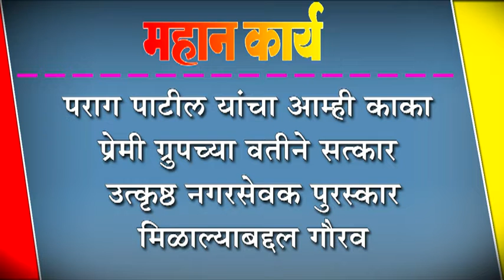पराग पाटील यांचा आम्ही काका प्रेमी ग्रुपच्या वतीने सत्कार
पराग पाटील यांचा आम्ही काका प्रेमी ग्रुपच्या वतीने सत्कार : उत्कृष्ठ नगरसेवक पुरस्कार मिळाल्याबद्दल गौरव